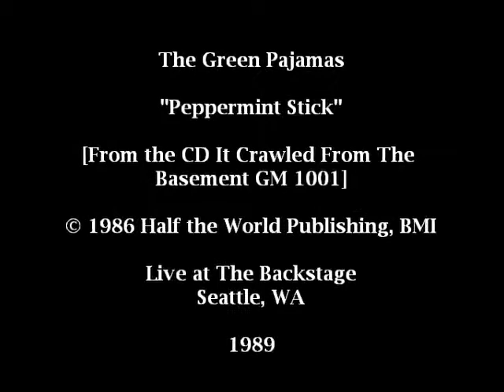The Green Pajamas - Peppermint Stick [Live 1989]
The Green Pajamas play Peppermint Stick Live at The Backstage in Ballard, June 16, 1989. It was Green Monkey Records night at the height of  the Seattle  music scene. Ballard is, of course, a neighborhood in Seattle WA. The Backstage was one of the better places to play.

The Green Pajamas are: Jeff Kelly - Voice, Guitar. Joe Ross - Bass. Steven Lawrence - Guitar, Voice. Karl Wilhelm - Drums in 1989 .

Special thanks to: Darrell Fowler for loaning me his camera that night in 1989.

Video shot (1989) and edited (2010) by Howie Wahlen